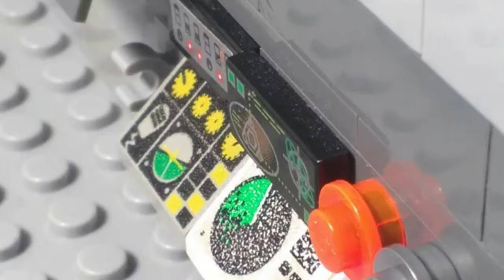LEGO Star Wars The Mandalorian Base Invasion full movie/Brickfilm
A group of Mandalorians try and take an imperial base for what it holds.
The stormtroopers are no match for the fierce Mandalorians but then a imperial traitor apears.